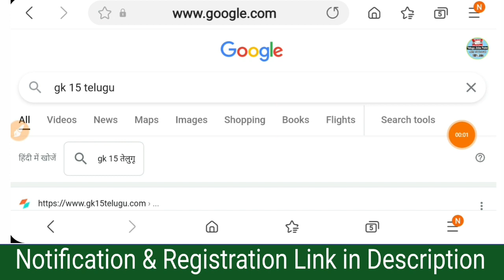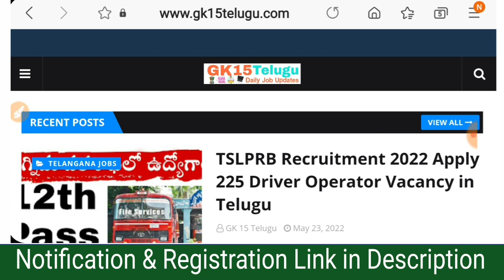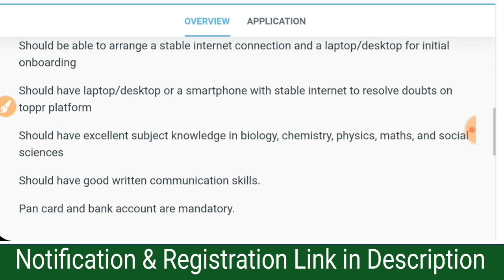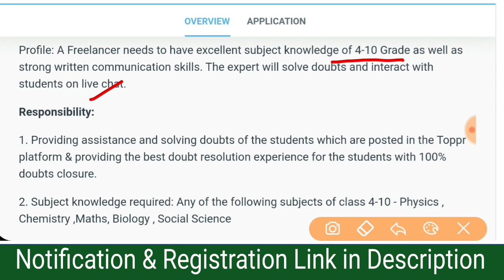పరీక్ష ఫీజు లేదు Work Form Home Job Requirement in Telugu Latest Jobs in Telugu Topper Vacancy AP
jobs in Telugu best work form home jobs in Telugu, Latest Work From Home Jobs | GigIndia Jobs Latest Tech Mahindra Work Form Home Jobs Latest Jobs